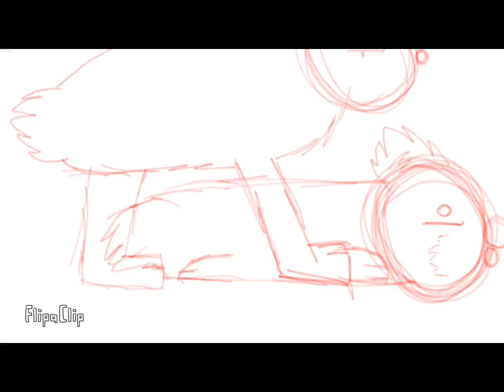pt. 1 // CHIRISSY WAKE UP remake wip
may not look sad now,

b u t - j u s t - w a i t